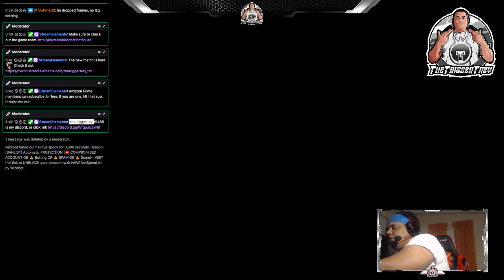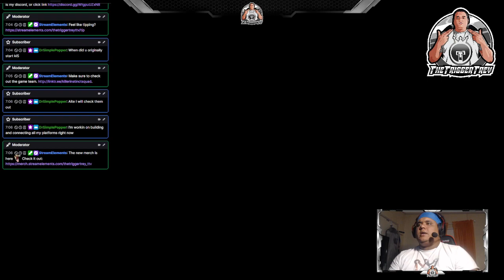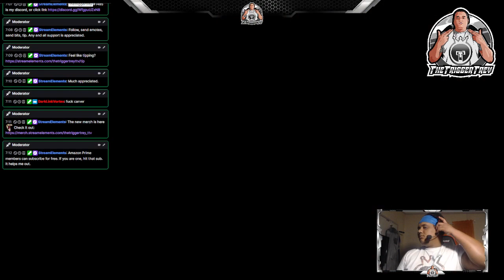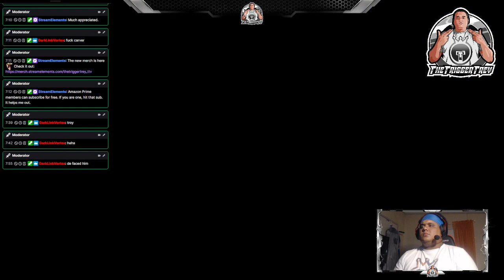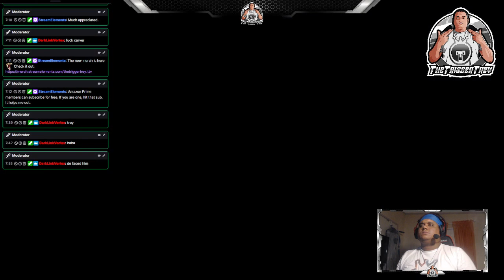The Walking Dead: Season 2 - Episode 3 (In Harm's Way)